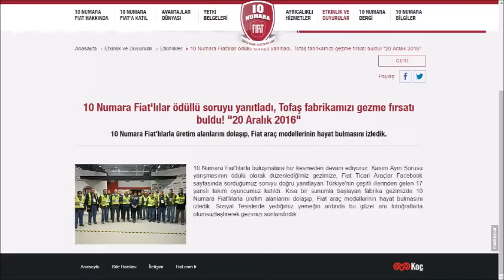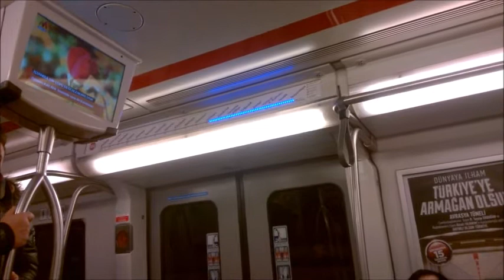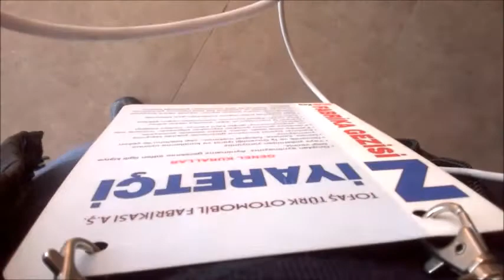Vlog2 Tofaş Fiat Bursa Fabrika Gezisi Osmangazi Köprüsü ve Tüneli!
Her şey Team Doblo grubundaki çekilişine girmemle başladı önce Kocaeli İzmit teki evimden yola çıkarak 200 nolu otobüsle Kartala ordan metro ile Kozyatağına ordanda Osman Gazi köprüsünü kullanarak Tofaş Fiat Fabrikasına vardım lafı uzatmaya gerek yok iyi seyirler :) :) :)